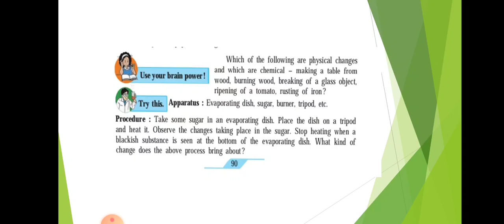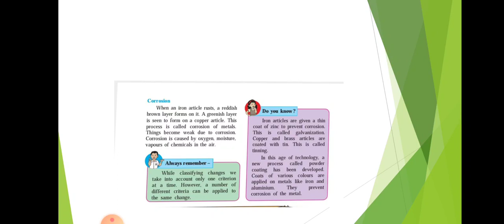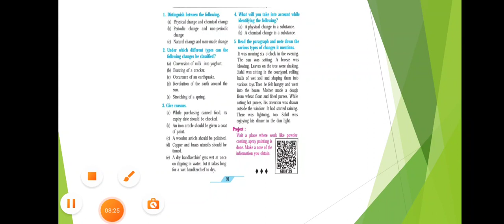इयत्ता ७वी विज्ञान:- धडा १३ भाग ३ ( कविता ताई )